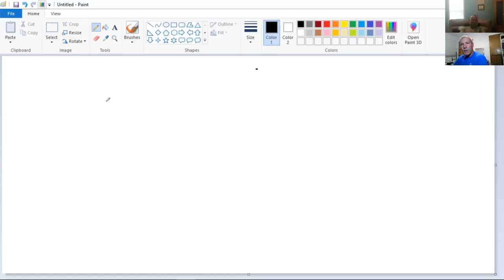September 15th Lecture Video.